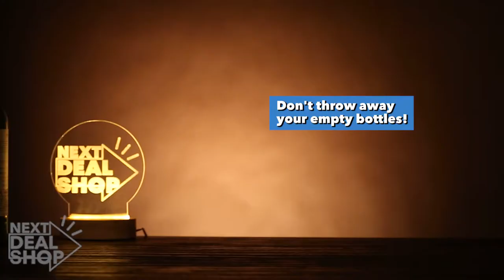Simple, Easy Bottle Lights For The Home! - USB LED Cork - Next Deal Shop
Instead of throwing your empty bottles away, transform your bottles into these eye-catching lights! Perfect lighting decor for the room!

Main Features:

Long Lasting: 20 minutes charging time can run up to 3 hours. USB powered built-in rechargeable lithium battery.
High Convenience: USB powered built-in rechargeable lithium battery. Charge with any standard USB port
Ultra Bright & Eye Safe: Premium eye-care full spectrum LED light, gives out light evenly ensure better eye protection
Great for creating a warm and romantic atmosphere.
Ideal for parties, weddings, Christmas day and other decorative occasions

Shop Happy!